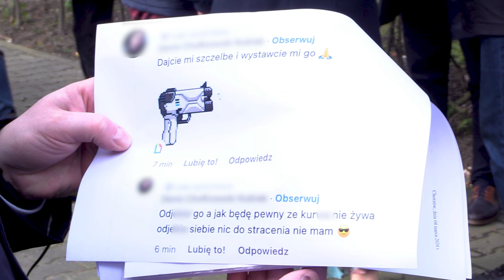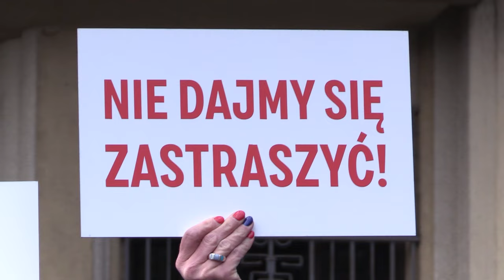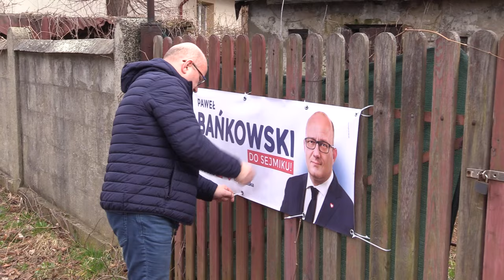Groźby i niszczenie banerów. Brudna kampania wyborcza w Chorzowie 04.03.2024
Niemal w każdej kampanii wyborczej ktoś komuś zrywa lub niszczy plakaty. Teraz też to się dzieje. Ale dzieje się też coś gorszego. W Chorzowie ubiegającemu się o reelekcję Andrzejowi Kotali grożono w mediach społecznościowych śmiercią, a radnemu Bartłomiejowi Czai ktoś zniszczył elewację domu.